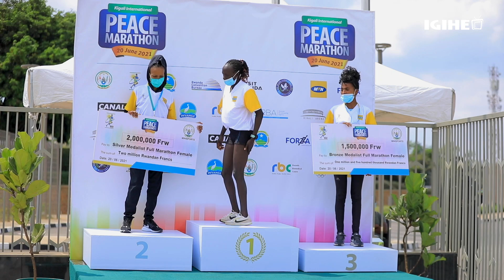Abanyarwanda begukanye imidali ya Zahabu mu gusiganwa igice cya Marathon Mpuzamahanga ya Kigali